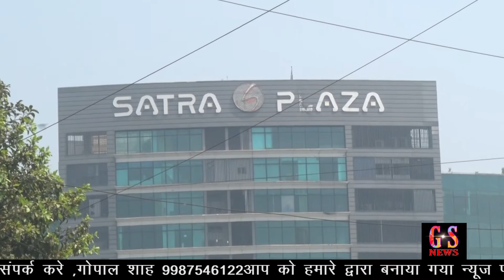PUB ,BAR OR HUKKA PARLOUR BADHA SAKTE HAI MAHAMARI POLICE OR NMMC KI ANDEKHI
नवी मुंबई है या सिंगापूर बैंकॉक जहा शराब और शबाब और जुये का अड्डा धड़ल्ले से चल रहा है जिसमें सैकड़ो लोग साथ में नाच रहे है ,महामारी फैली तो जबाब दार कौन ,अपने जिम्मेदारी से नवी मुंबई महानगर पालिका और पुलिस कैसे पल्ला झाड़ सकते है। जिम्मेदार कौन।